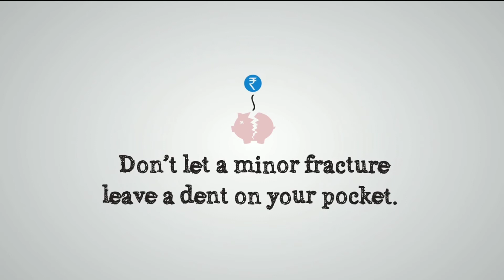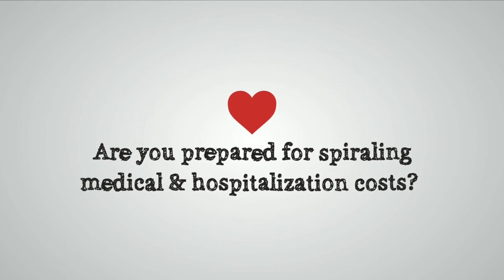घर पर इलाज करने पर भी मिलेगा health Insurance का क्लेम | जानिए कैसे!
दोस्तों कोरोना महामारी की दूसरी वेव में लोगों को अस्पताल में एडमिट होने में भी डर लग रहा है, ऐसी स्थिति में आपकी हैल्थ बीमा पॉलिसी का क्लेम बिना एडमिट हुए कैसे मिल सकता है इसी बारे में हम इस वीडियो में बात करेंगे।